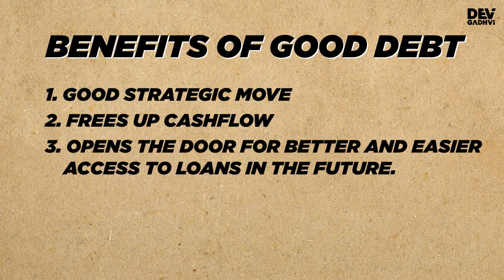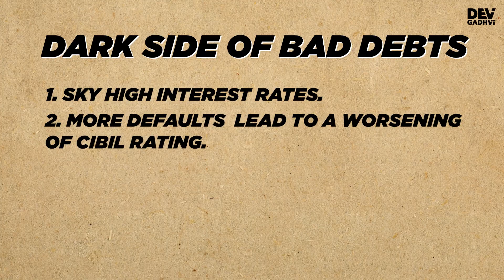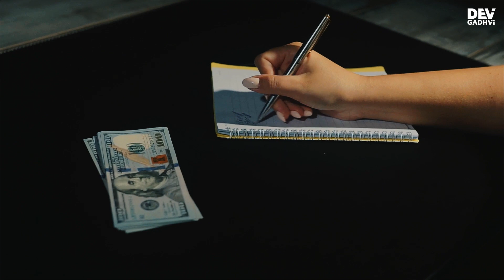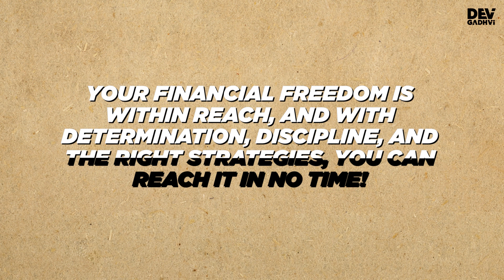Debt: Blessing or Curse? | Personal Finance 2023 | Dev Gadhvi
Ever wondered if debt is a blessing or a curse?

In this intriguing video, Dev unravels the mysteries of debt, revealing its hidden potential and potential pitfalls.

Get ready to satisfy your curiosity and gain invaluable insights to make smarter financial choices.

🙋‍♂️ Who is Dev Gadhvi:
Dev Gadhvi is India's First Passionpreneur Mentor who has built his businesses around his passion and helps people do the same through his programs. He is the author of the books "80% Mindset 20% Skills" and "6 Sundays a Week Life" which have more than 600+ Reviews with 4.6 star ratings